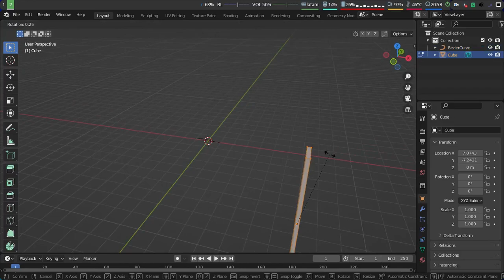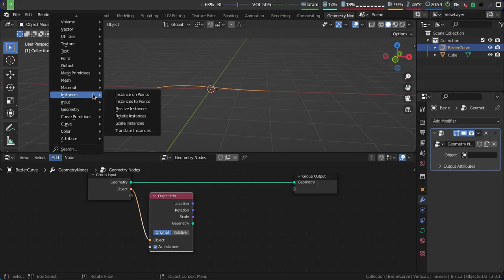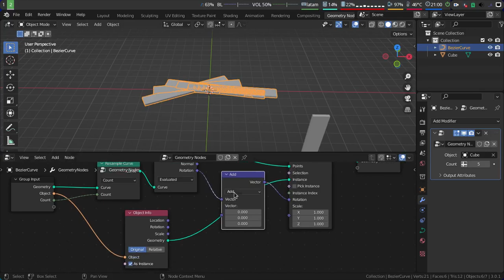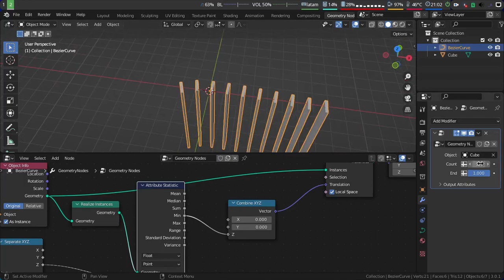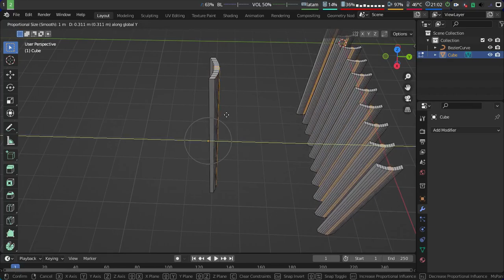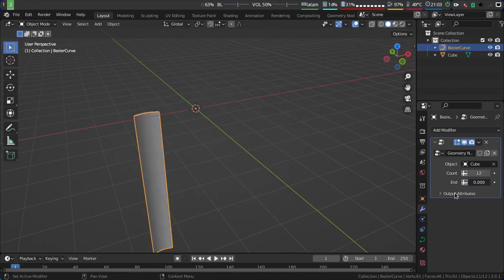Blender geometry nodes: Window blinds